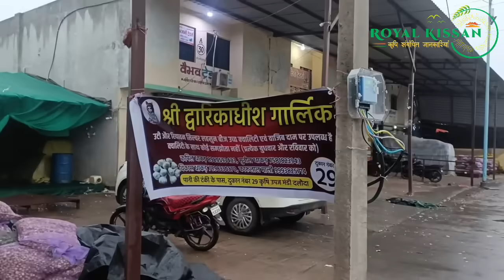ऊटी बिजवारा लहसून भाव में भारी कमी ooty bijju lahsun ka bhav daloda mandi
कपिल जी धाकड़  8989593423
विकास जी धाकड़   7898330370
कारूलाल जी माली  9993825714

daloda mandi se ooty lahsun ka bhav
ooty garlic rate
ooty lahsun bhav ooty garlic rate daloda mandi
लहसून भाव बारिश मैं कैसा रह सकता है

जितेन्द्र खुराना जी से जानिए